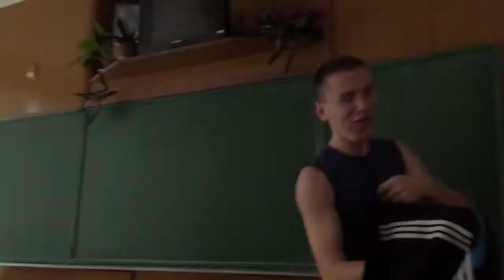Anatoliy with CAM (AWC) #75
Влог, в якому я описую і показую своє буденне життя!